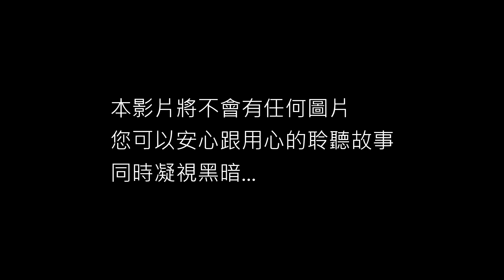驚悚鬼故事_腳步(請打開字幕)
帥狗由於想了恐怖故事不小心失眠了，所以只好把它做出來了。
沒有畫面有兩個原因，一、這是用兩個小時做的影片實在沒有多時間處理 二、看了這麼多克蘇魯神話我認為想像力是個很恐怖的東西，讓觀眾自行想像畫面我想或許是個不錯的嘗試。